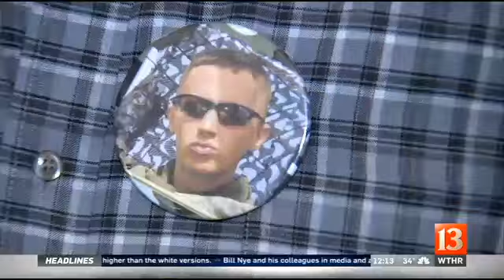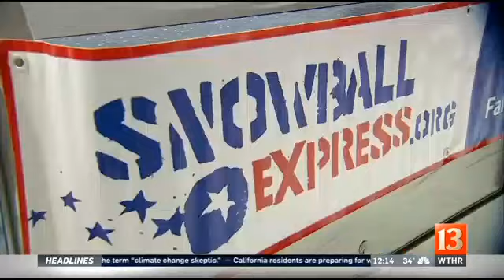Snowball express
The Snowball Express is a magical Christmas vacation for a special group of families.